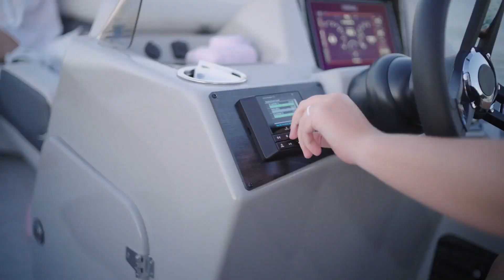Harris Pontoons | 2023 Sunliner | New Pontoon Boats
The Sunliner Pontoon Boat delivers the incredible fun you expect with style and comfort that will turn heads and encourage smiles. Build and price your Sunliner

The Sunliner is purpose-built for versatility—cruising, relaxing, partying, fishing, skiing or simply getting away with family and friends for a relaxing day on the lake.

COMFORT AND CONTROL
Wider, taller seat helm with fresh styling and strategically-positioned controls and gauges

BOLDLY STYLED EXTERIORS
New glossy and matte exterior panel options with flat or corrugated textures for a customized look.

STRETCH OUT AND RELAX
Wide rear-facing lounger on an expansive, open aft deck with massive, easy-access storage beneath

PERFORMANCE PERKS Three-tube packages with under-deck skin and performance upgrades to enhance stability and handling

"If you are looking for a great quality boat, then look no further! This is the second Harris that we have owned. Wouldn’t buy any other." —David B.